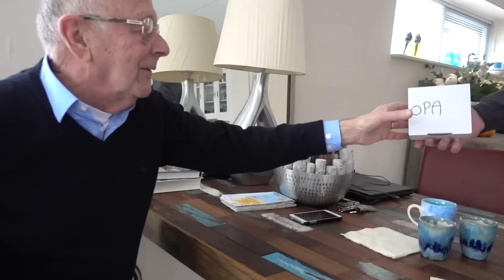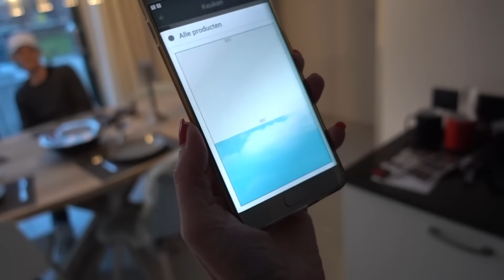OPA EN OMA VERRASSEN! - ENZOKNOL VLOG #1314